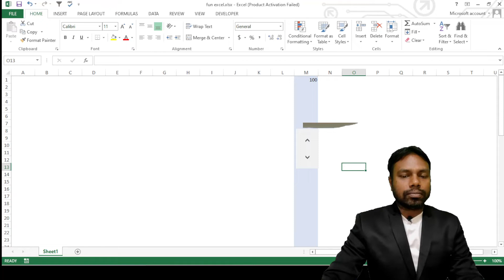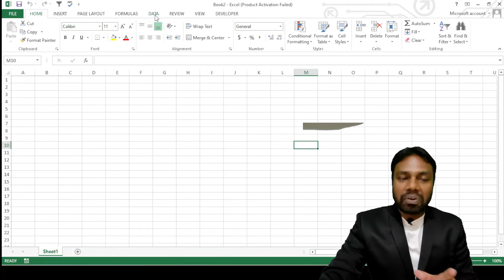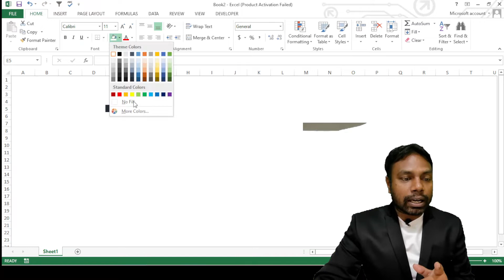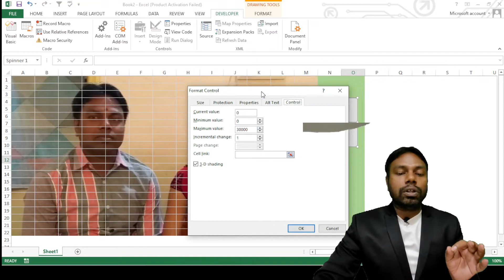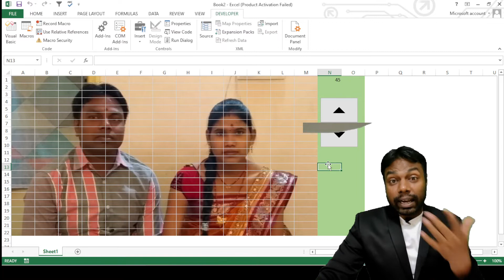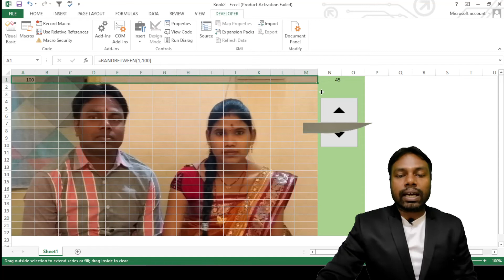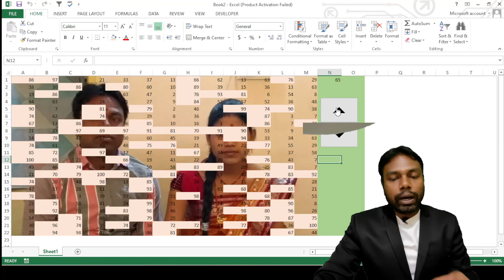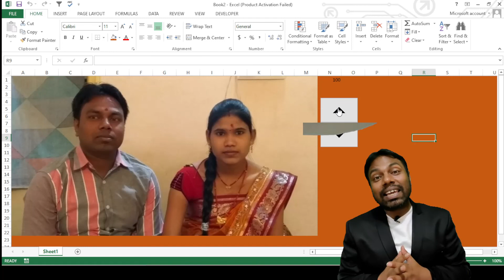excel fun magic tricks | conditional formatting in excel text | Magically Invisible MS-Excel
excel fun
excel magic tricks
excel fun magic tricks
conditional formatting in excel text
HIDE TEXT IN EXCEL
Magically Invisible/Hide Text in MS-Excel
conditional formatting
making a text magically invisible in excel in hindi
how to magically hide cell text in excel
hidden typing in excel
how to hide sensitive number in excel
hide number in excel
invisible text in excel cells
invisible text in ms-excel
excel magic trick
excel is fun
excel magic
excel functions
excel formulas
excel tricks
microsoft excel
excel magic trick
magic tricks
slaying excel dragons
BY@manojkumarexcel
from
bhorha
simri bakhtiyarpur
saharsa
bihar
india